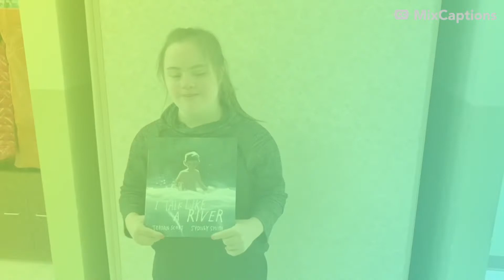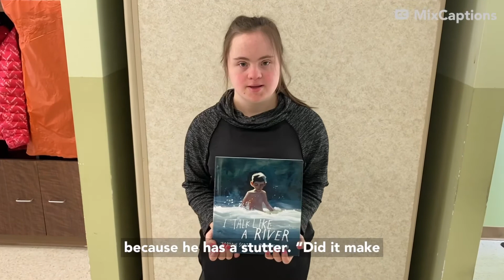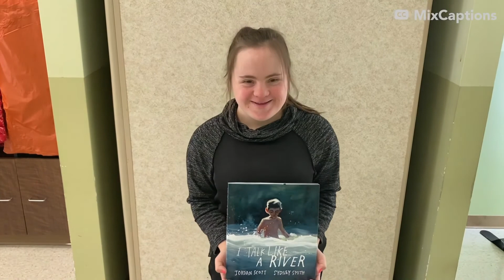I Talk Like A River Book Review- by Ellie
Ellie reviews the book “I Talk Like A River” by Jordan Scott illustrations by Sydney Smith